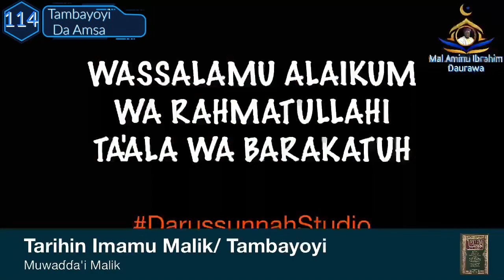Tambayoyi da Amsa: 114 | Sheikh Aminu Ibrahim Daurawa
Shirin Tambayoyi da Amsa na Sheikh Aminu Ibrahim daurawa wanda yake gabatarwa a wuraren karatuttuka daban daban